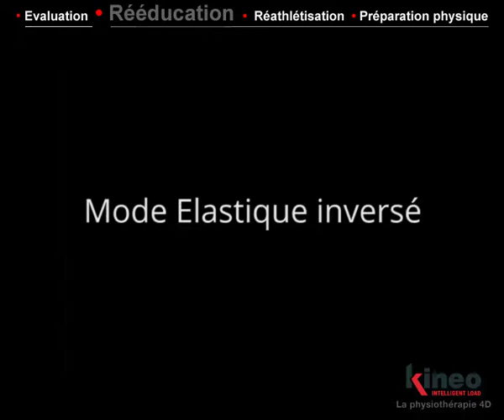KINEO Exercices - Abducteurs de hanche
KINEO - Intelligent Load | "La charge Intelligente"

KINEO est le 1er système qui change les modalités de travail en rééducation :
Système sans limite pour l'évaluation, la rééducation, la réathlétisation et la préparation physique... KINEO est utilisé aujourd'hui dans tout type de structure, du CERS CAPBRETON avec 5 plateaux de rééducation à des cabinets de 2 thérapeutes. Un seul critère : repoussez toujours les limites de l'efficacité !

Renforcement abducteurs de hanche avec le mode élastique :
- Intérêt du travail élastique : adaptation de la charge sur l’amplitude de mouvement.
- Permet de stimuler le muscle dans une zone qui peut être d’ordinaire douloureuse.
- Progressivité de la charge.
- Connaitre la charge de travail que l’on demande au patient de produire contrairement aux élastiques normaux.